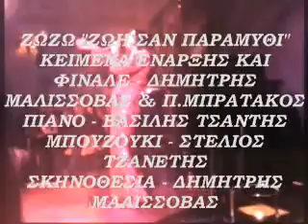ZΩΖΩ ΣΑΠΟΥΝΤΖΑΚΗ - ''ΖΩΗ...ΣΑΝ ΠΑΡΑΜΥΘΙ'' - 'ΑΓΓΕΛΩΝ ΒΗΜΑ'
Η ''ΓΥΝΑΙΚΑ-ΦΑΙΝΟΜΕΝΟ'',Η ΠΡΩΤΑΓΩΝΙΣΤΡΙΑ ΤΟΥ ΜΟΥΣΙΚΟΥ ΘΕΑΤΡΟΥ ΖΩΖΩ ΣΑΠΟΥΝΤΖΑΚΗ,ΣΕ ΑΠΟΣΠΑΣΜΑΤΑ ΑΠΟ ΤΗΝ ΜΟΥΣΙΚΗ ΠΑΡΑΣΤΑΣΗ-ΒΙΟΓΡΑΦΙΑ ''ΖΩΖΩ,ΖΩΗ...ΣΑΝ ΠΑΡΑΜΥΘΙ'' ΠΟΥ ΠΑΡΟΥΣΙΑΖΕΤΑΙ ΣΤΟΝ ΠΟΛΥΧΩΡΟ ΤΕΧΝΗΣ ΚΑΙ ΠΟΛΙΤΙΣΜΟΥ 'ΑΓΓΕΛΩΝ ΒΗΜΑ'.ΚΑΘΕ ΤΕΤΑΡΤΗ ΣΤΙΣ 21.30